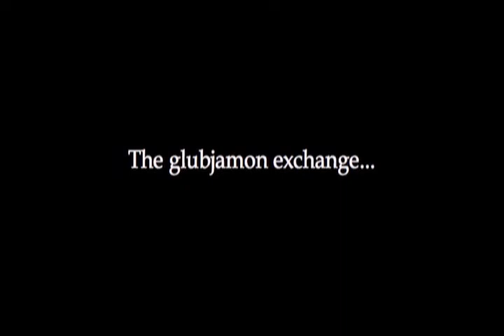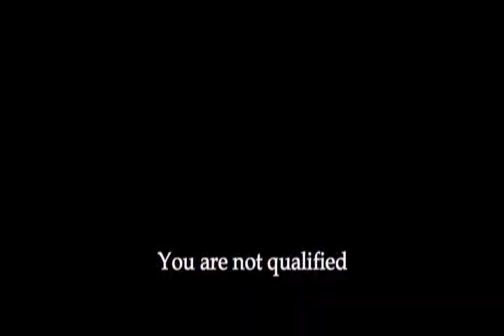Vaishnav Olympics, Krsna house, Gainesville, Nov 2009 (Part 2), (Made by HG Jaya Sita Devi Dasi)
Hare Krsna,

This is annual event, "Vaishnav Olympics", spearheaded by HG Ali Krsna Devi Dasi, Director, IVS (Institute of Vaishanav Studies) Program at Krsna house, Gainesville. All the wonderful devotees staying at Krsna house took part in this wonderful event, and the final video in its most suitable, wonderful and humorous form was both shot and edited by HG Jaya Sita Devi Dasi.

This event is geared towards increased participation among Krsna House devotees, and exercising our ability to spot Krsna in whatever we do, or see.

All Glories to Srila Prabhupad, and special thanks to HG Kalakantha Prabhu (Temple President) and all the wonderful devotees at Krsna house.